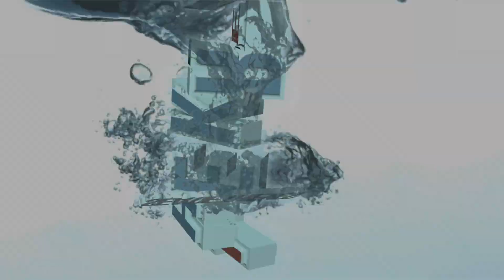Galleon Crew - Ship Hunting | Sea of Thieves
We've been lazy in levelling our Reaper's Bones levels. Time to fix that! Let's find some ships to sink & take their loot!

Cheers from the North!